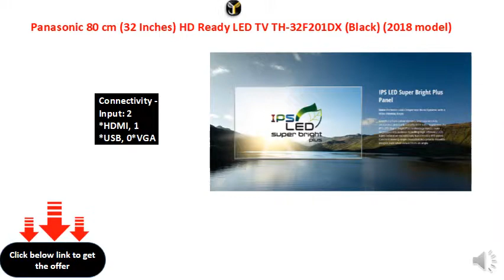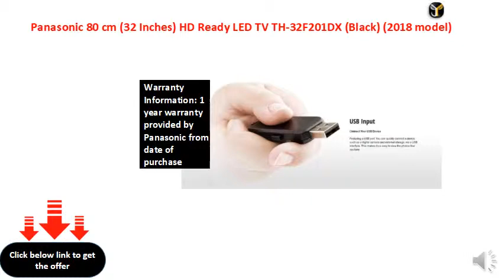Panasonic 80 cm (32 Inches) HD Ready LED TV TH-32F201DX (Black) (2018 model)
Resolution: HD Ready (1366 x 768p) | Refresh Rate: 60 hertz
Display: Bezel-less Design | Vivid Digital Pro | Adaptive Backlight Dimming | 100Hz Backlight Motion Rate | Dot Noise Reduction
Connectivity: 2 HDMI ports to connect set top box, Blu Ray players, gaming console | 1 USB port to connect hard drives and other USB devices
Sound output: 16 Watts Output | BT 2-Way Audio | Bluetooth technology
Installation: For installation/wall mounting/demo of this product once delivered, directly contact Panasonic at 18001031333/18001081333 and provide product's model name and seller's details mentioned on your invoice. The service center will allot you a convenient slot for the service
Warranty Information: 1 year warranty provided by Panasonic from date of purchase
Additional Information : Free standard wall mount provided at the time of installation
Easy returns: This product is eligible for replacement/refund within 10 days of delivery in case of any product defects, damage or features not matching the description provided